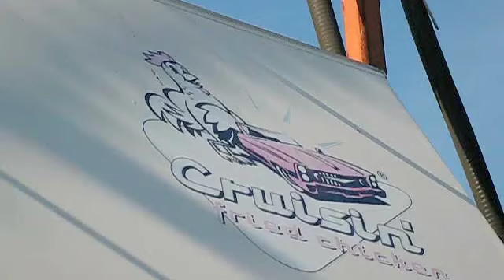Cruisin' Fried Chicken Fish & Chips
Our favorite eatin' place in Ucluelet was not there anymore so we had to find an alternative...